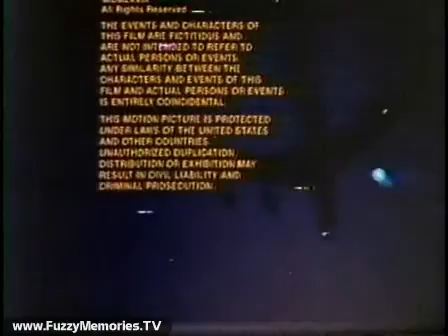ON TV (Station Sign-Off, 1981)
Here's the ending of the ON-TV presentation of the film "Avalanche Express" on WSNS Channel 44, followed by the station sign-off (voiceover by Mal Wyman).

This aired on local Chicago TV early Thursday, May 21st 1981.